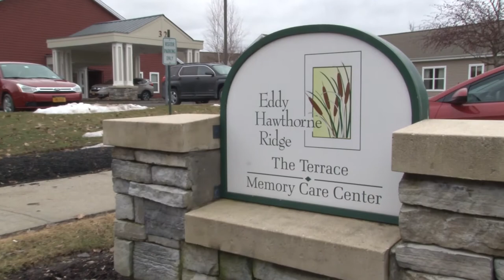Eddy Hawthorne Ridge Resident & Artist Frances Heaney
Frances Heaney is a resident and artist at Eddy Hawthorne Ridge. Her skill set includes graphic design, sketching and ultimately court drawings.